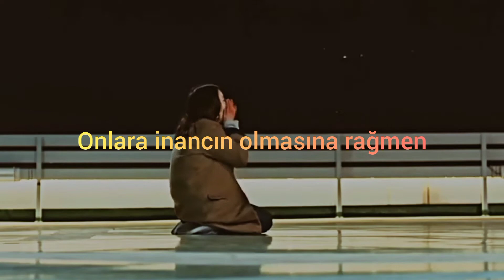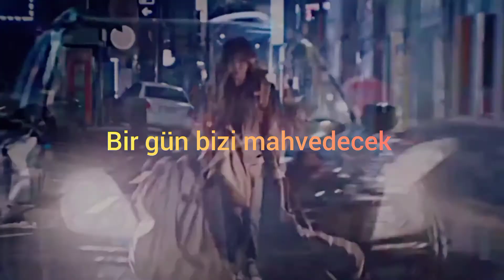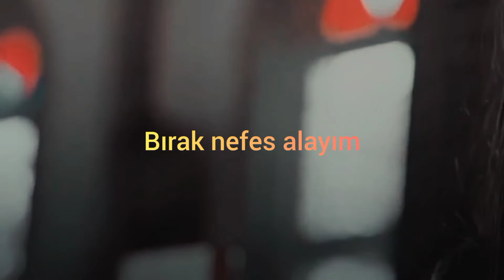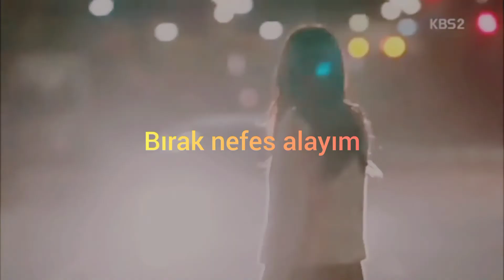Shin Jae 'Belief'(Türkçe Çeviri) Save Me 2 ost.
Bu şarkıyı çok sevdiğim ve çevirisi olmadığı  ıçın çevirmek istedim.
Save Me dizisinin ost.udur bu yüzden sözleri belki anlamsız gelebilir size.
Dizi bir dine , tarikata veya bir şeye körü körüne bağlanmamak gerektiğini yoksa fark etmeden bizi ve etrafımızdakilerini mahvettiğimizi anlatan bir ana düşüncesi var.

Lyrics
Someday it will bring us down
If I go away without you
Someday it will take you down
Though you have a faith on them

입을 막고서
다 지나간 듯
기다리는 너

Wait
두 눈을 감아
무너져가는
내 모습을 봐

Right now
날 조여오는
이 곳에서
숨 쉬게 해줘

Someday it will take us down
If you have a faith on them

귀를 막은 채
다 모르는 척
외면하는 나

Wait
두 눈을 감아
무너져가는
내 모습을 봐

Right now
날 조여오는
이 곳에서
숨 쉬게 해줘

모른 척 그냥 지나가면
아닌 척 고개를 저으면
다 괜찮을까

Wait
두 눈을 감아
무너져가는
내 모습을 봐

Right now
날 조여오는
이 곳에서
숨 쉬게 해줘

[ROMANIZATION]

ibeul makgoseo
da jinagan deut
kidarineun neo

Wait
du nuneul gama
muneojyeoganeun
nae moseubeul bwa

Right now
nal joyeo.oneun
i goseseo
sum swige haejwo

gwireul mageun chae
da moreuneun cheok
woemyeonhaneun na

Wait
du nuneul gama
muneojyeoganeun
nae moseubeul bwa

Right now
nal joyeo.oneun
i goseseo
sum swige haejwo

moreun cheok keunyang jinagamyeon
anin cheok gogaereul jeo.eumyeon
da kwaenchanheulkka

Wait
du nuneul gama
muneojyeoganeun
nae moseubeul bwa

Right now
nal joyeo.oneun
i goseseo
sum swige haejwo